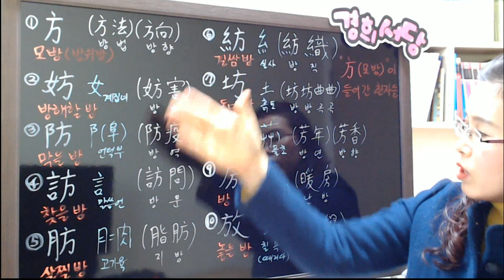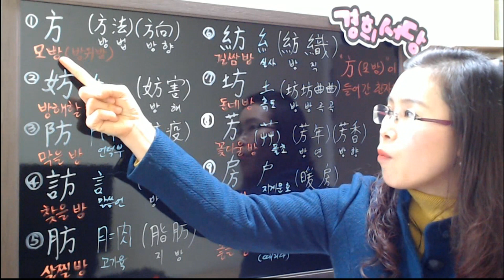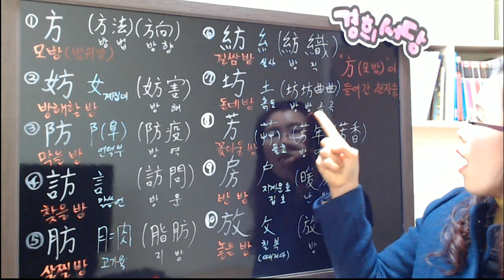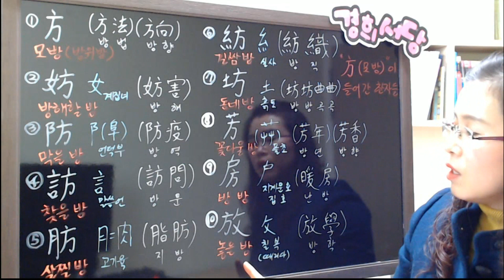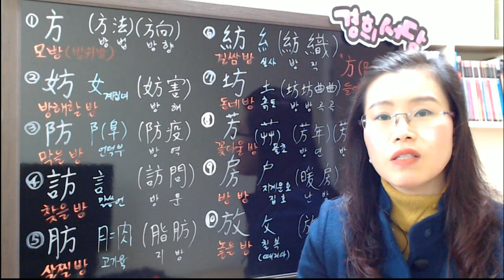方(모방)이 들어간 한자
1.方(모방)
2.妨(방해할방)
3.防(막을방)
4.訪(찾을방)
5.肪(살찔방)
6.紡(길쌈방)
7.坊(동네방)
8.芳(꽃다울방)
9.房(방방)
10.放(놓을방)